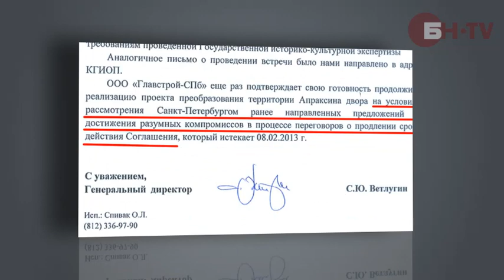Смольный решит, в чьи руки отдать Апраксин двор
Судьба инвестсоглашения по проекту развития территории Апраксина двора между Петербургом и компанией «Главстрой-СПб» может определиться до 8 февраля 2013 года. Решение по этому вопросу станет сигналом для девелоперов, как город видит развитие крупных имиджевых проектов в историческом центре.